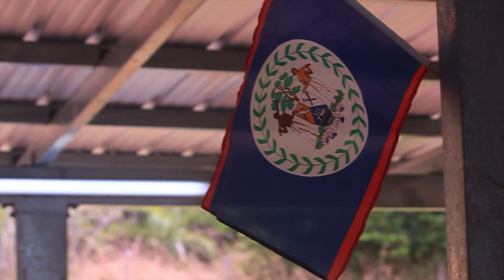Giovanni Molina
T4L Student Profile: Giovanni Molina